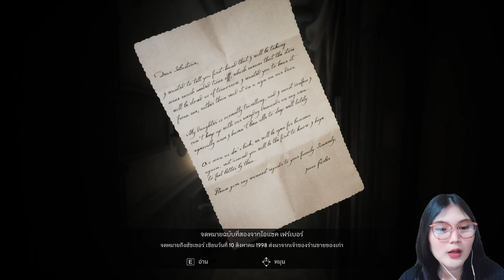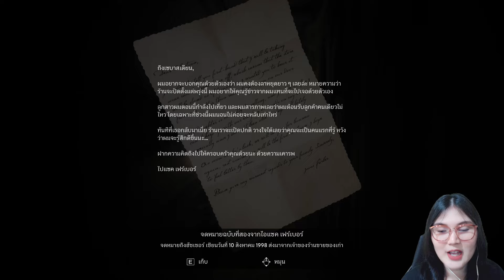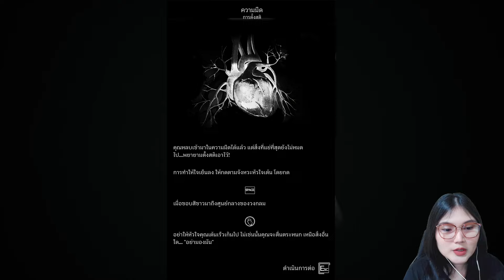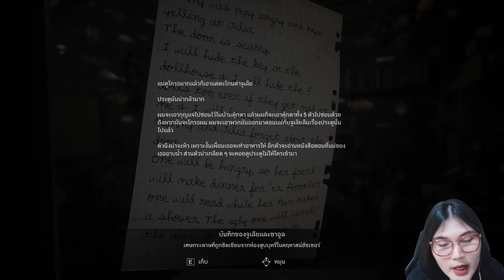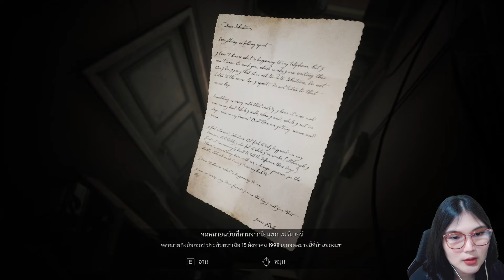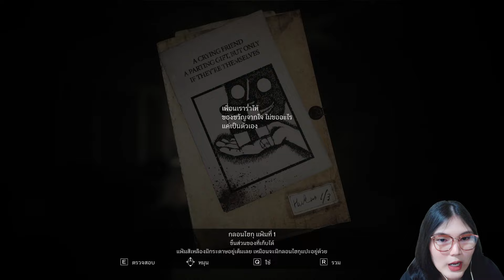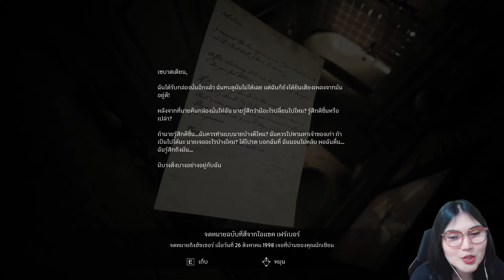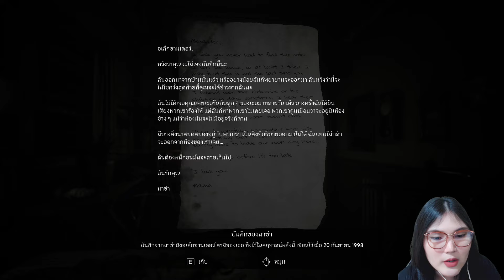ครอบครัวหลอน ตามบทเพลง | Song of Horror | ตอนที่ 2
✿*‘ﾟ･✿.｡.:* *.:｡✿*ﾟ’ﾟ･✿.｡.:* *.:｡✿*ﾟ’ﾟ･✿.｡.:* *.:｡✿*ﾟ’ﾟ･✿.｡.:* *.:｡.✿･‘ﾟ*✿

Intro : Mr. Sunny Face - Wayne Jones / Swipesy Cakewalk - E's Jammy Jams

ไมค์ : Samson Go Mic
GPU : GeForce RTX 3050 8GB
CPU : AMD Ryzen 7 3700X
RAM : 32 GB DDR4
Mainboard : MAG B550M Mortar
Resolution : 1920 x 1080, 70Hz